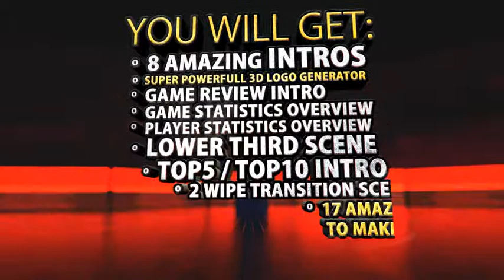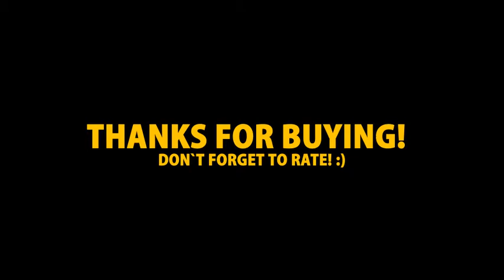Amazing American Football Intro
We are creating professional looking, inspirational and beautiful videos for everyone. If you are in need of an amazing Sport Intro, Broadcast design, promo, news design, sport program openers, video game trailers, TV broadcast opener or awesome intro – you are in right place!